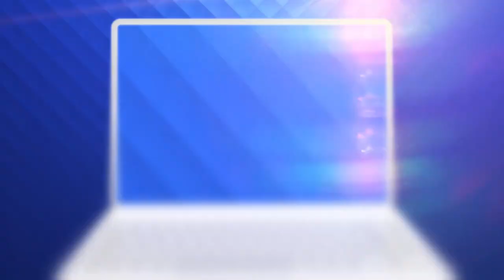Românii au talent 2021: Elena Huncanu - dans